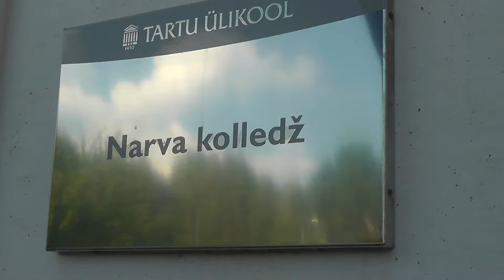Поступление в Нарвский колледж Тартуского университета 2014